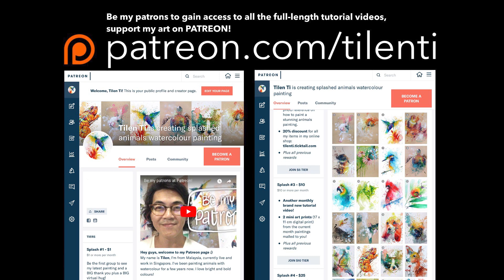Tutorial video #70 - IGUANA the painting process [TIME-LAPSE]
IGUANA with a dark background, enjoy the painting process! 😉
"IGUANA”
Watercolor on cold pressed paper
19 x 27 cm
2021